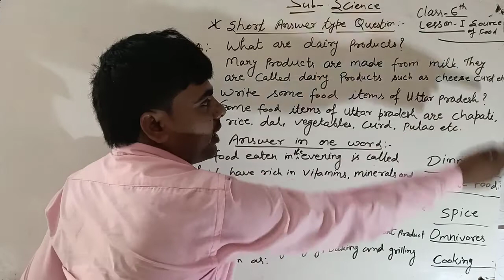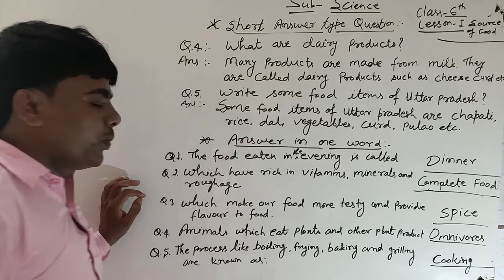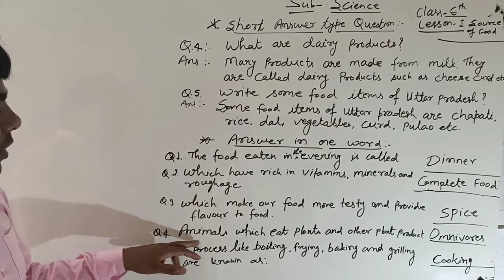Class 6th Science || Lesson-1 || Source of food with Q/A